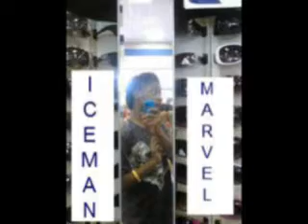Soon 2 B Galaxy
Team Galaxy's M@RV3LX3NT Group SESSION